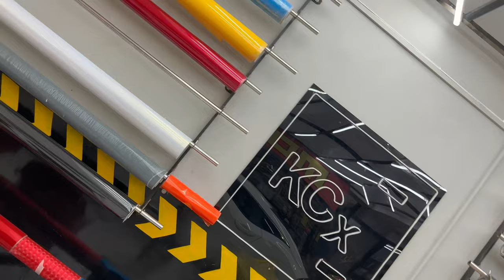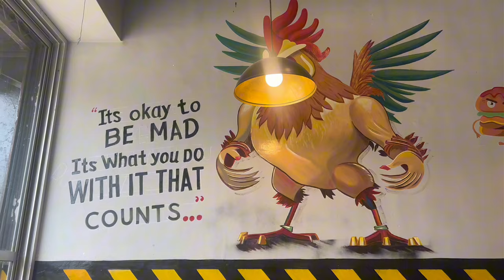BLACK LIFE BLACK CAR 🖤 | Wrap Karli 😍🔥| Batman Look 😈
car modifications
toyota corolla wrap
corolla altis modified
corolla altis alloy wheels
toyota corolla modified
corolla modified